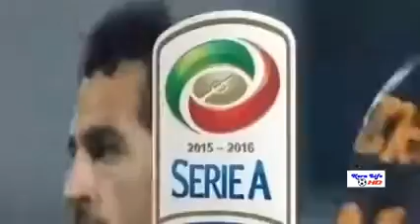لحظه طرد محمد صلاح روما و فيورنتينا Exit Mohammed Salah red card Roma Vs Fiorentina